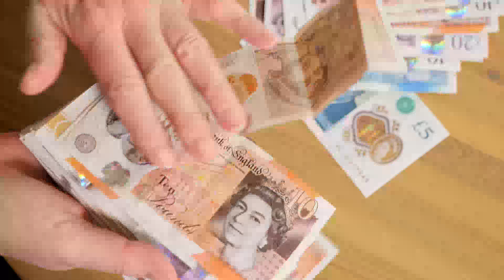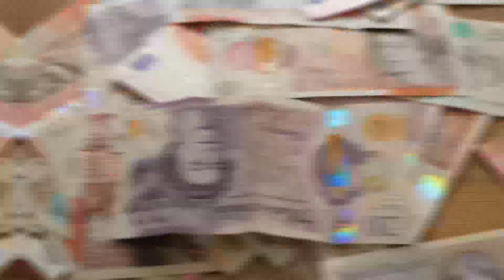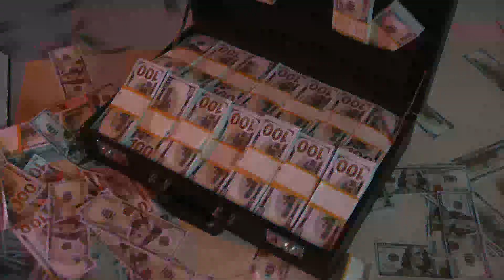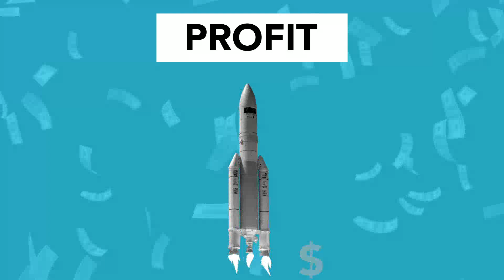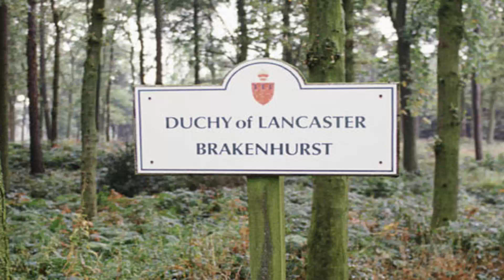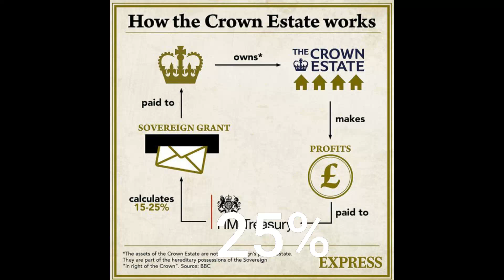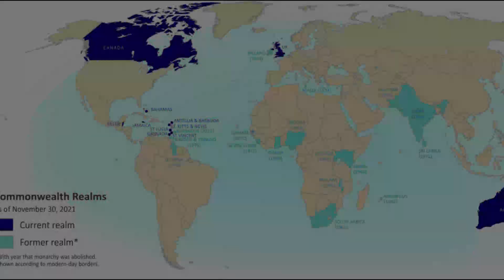How rich was the Queen Elizabeth II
👉In this video,  we will take a look on net worth of Queen Elizabeth II.

👉Queen Elizabeth II's reign covered a period of massive wealth creation throughout the world, as new firms came up in the decades after World War II, yet most of her fortune is tied up in tangible properties that haven't been precisely appreciated.

👉According to Forbes, the queen's personal wealth is tied to her extensive art and jewellery collections, as well as a pair of private homes, Sandringham House and Balmoral Castle, the latter of which she died. Parade reports that Balmoral Castle is worth $140 million, while Sandringham is worth $65 million.
Queen Elizabeth II's net worth was $500 million at the time of her death.

However, if you enjoy going out frequently, you may have a problem because a meal for two at a mid-range restaurant may easily exceed $100, and drink is also extremely costly. Geneva is a world centre for diplomacy, multinational companies, and organisations, and most individuals who live here believe that the costs are too low.

👉 We make these videos to motivate people and inspire them for a Better Future. Our understanding is that it is in correlation to Fair Right Use, however, if any owners of the content clips would like us to remove the video, we have no problem with that and will do so as soon as possible.